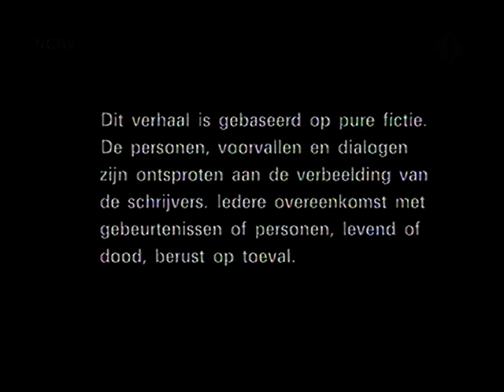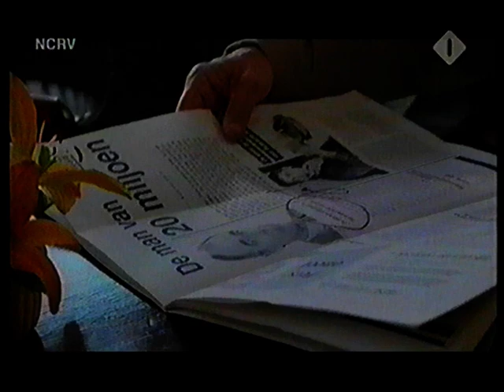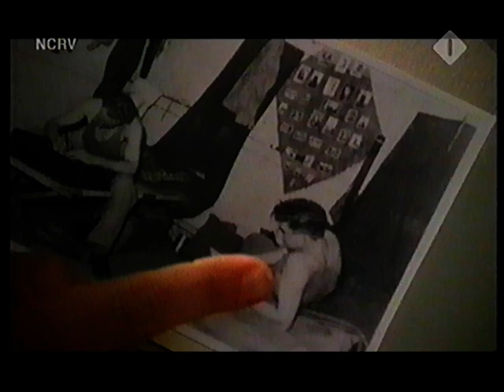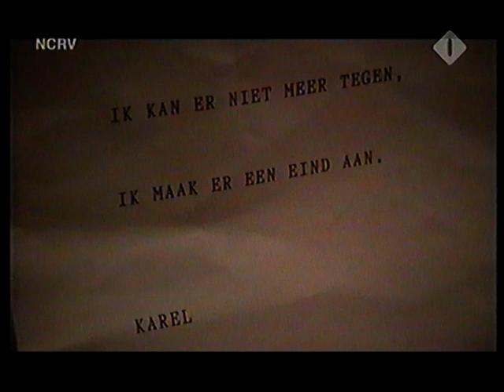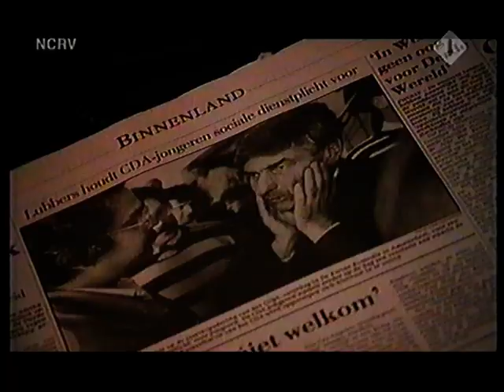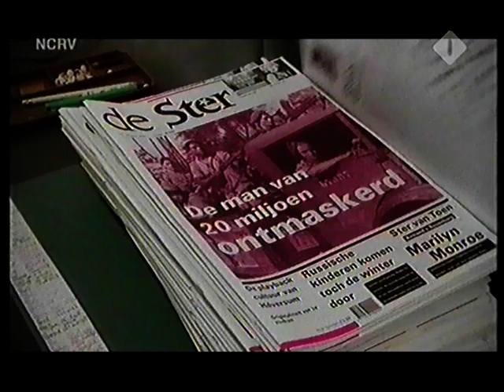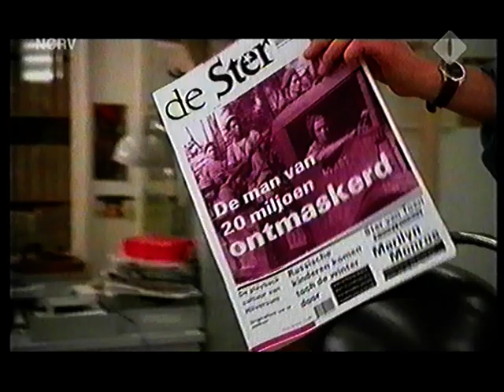Coverstory S1 Afl 6 Geritsel in de Kampong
Coverstory - NCRV 1993
Seizoen 1:
Aflevering 1: De sluipwegen van de dood
Aflevering 2: Baby van ene miljoen
Aflevering 3: Ultra Rechtse
Aflevering 4: Oog om oog op de Veluwe
Aflevering 5: Kinderen om te stelen
Aflevering 6: Geritsel in de Kampong
Aflevering 7: Mafia als huisbaas
Aflevering 8: Bitter Erfgoed
Aflevering 9: Komplot tegen de Koningin
Aflevering 10: Band voor het leven
Aflevering 11: Losged gezocht
Aflevering 12: Valse Lady
Aflevering 13: Berend op de Buis

Coverstory - NCRV 1995
Seizoen 2:
Aflevering 1: De Premiejagers 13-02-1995
Aflevering 2: Spoor van Verderf 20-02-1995
Aflevering 3: De nieuwe generatie 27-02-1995
Aflevering 4: Zwart Geld 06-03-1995
Aflevering 5: Grijze Haren 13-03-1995
Aflevering 6: Onder de Levenden 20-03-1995
Aflevering 7: Lucky Number 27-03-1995
Aflevering 8: Bij de Wilde Beesten af 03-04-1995
Aflevering 9: De Veilige haven 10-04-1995
Aflevering 10: De pechvogel 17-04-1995
Aflevering 11: Dolk in de rug 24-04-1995

Uitgezonden door de NCRV in 1993

De serie loopt twee seizoenen, 13 delen in 1993 en 11 stuks in 1995. In 2005 herhaalt de NCRV alle afleveringen.

Muziek: Joop Stokkermans en Erik van der Wurff

MAKERS
Productie: Tom Burghard, Erwin Godschalk, Simon Jansen
Regie: Bram van Erkel, Jelleke van Doornik
Redactie: Renske Popken
Scenario: Jelte Rep, Felix Thijssen
Eindredactie: Renske Popken
(Bron bovenstaande tekst: Beeld en Geluid)

(Bron onderstaande tekst: Wikipedia)
Coverstory was een dramaserie van de NCRV, bedacht door de scenaristen Felix Thijssen, Jelte Rep en Bram van Erkel, met Marc Klein Essink en Nelleke Zitman als verslaggevers van het weekblad De Ster. Het eerste seizoen, met 13 afleveringen, werd in 1993 door de NCRV uitgezonden. In 1995 volgde een tweede seizoen met 11 afleveringen. De serie werd herhaald in 2005.

Verhaal
De serie was gesitueerd in het journalistieke milieu, op de redactie van het noodlijdende weekblad De Ster. De nieuwe chef-redacteur Gilis moet de oplage omhoog zien te krijgen. Voor elke aflevering moeten wekelijks ster-reporter Essink met jonge collega Zitman voor een spannend verhaal zorgen. Zie ook De zomer van '45 van dezelfde regisseur.

Tijdens het Nederlands Film Festival werd de aflevering Een Valse Lady vertoond. In deze aflevering werd de redactie getipt dat het parade-paardje van veilinghuis Sauté, een Stradivarius-viool genaamd Lady Quincy, niet authentiek is. Een van de journalisten doet zich voor als kunstverzamelaar en komt via een medewerker van het veilinghuis op het spoor van de dubieuze kunsthandelaar Tirofles. Hij ontdekt dat de Lady Quincy een vervalsing is en schrijft een spraakmakende coverstory voor het weekblad.

In de eerste aflevering werd een fictief bedrijf genaamd Chemco ten tonele gevoerd, dat zich schuldig maakte aan onder andere het dumpen van chemisch afval. Na uitzending bleek er daadwerkelijk een bedrijf van die naam te bestaan, in Soest. De NCRV zag zich gedwongen tot een schikking met dit bedrijf: er volgde een rectificatie op TV, de bewuste aflevering werd niet meer herhaald, en het boek naar aanleiding van de serie moest worden herdrukt.

Aart Zeeman: Commentaarstem aan het einde van elke aflevering
Anne Buurma: Harm van Echteld
Ans Beentjes: Winnie
Colla Marsman: Chantal
Gees Linnebank: Hans Kuyper
Hajo Bruins: Inspecteur Koster
Herman Gilis: Armand van Roozenburg
Herman Naber: Tom Tervoort
Marc Klein Essink: Berend van Zuilen
Nelleke Zitman: Marlies Moerman